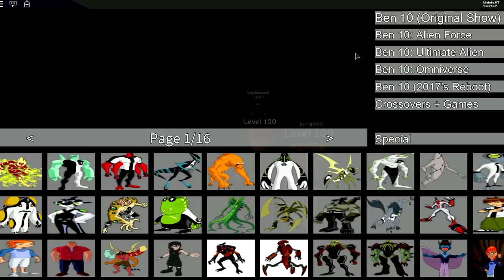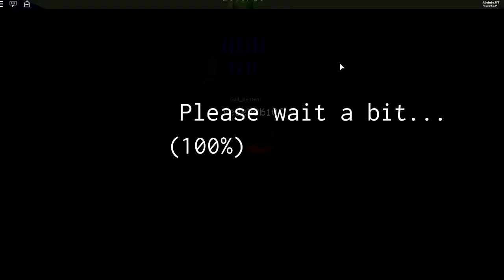ROBLOX ! - ALIENS SUPREMOS BOLA DE CANHÃO, MACACO ARANHA E FOGO FÁTUO - BEN 10 UNIVERSAL SHOWDOWN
ROBLOX BEN 10 UNIVERSAL SHOWDOWN NESSE EPISODIO VAMOS BATALHAR COM ALIENS SUPREMOS BOLA DE CANHÃO, MACACO ARANHA E FOGO FÁTUO  !

NO MUNDO DO BEN 10 E SE TRANSFORMAR EM ALIENS IGUAL DO DESENHO DA CARTOON NETWORK ! BEN 10: UNIVERSAL SHOWDOWN ! SIMULADOR DE BEN 10 COM UP.

GAMEPLAY DE BEN 10: UNIVERSAL SHOWDOWN, MINIGAME DESSE JOGO DIVERTIDO CHAMADO ROBLOX!

VAMOS EXPLODI O BOTÃO DO LIKE MALAKOI \o/

Nos jogos Roblox, os jogadores exploram mundos em 3D. Atividades no mundo do jogo incluem explorar, crafting (produção) de itens, recolha de recursos e combate.